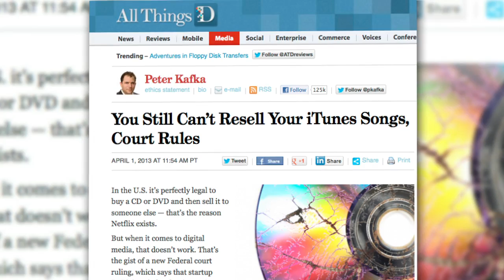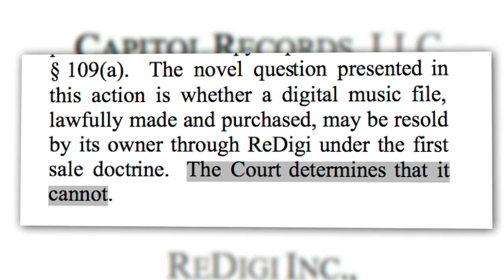You CAN'T Resell Digital Music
Thinking of reselling your mp3s? Think again. According to a new ruling from a U.S. District Court Judge, reselling of digital music is illegal! Scott tells you how the ruling came about after Capital Records sued ReDigi, a pre-owned digital marketplace.

Will this ruling kill digital reselling forever, or do you think it will eventually be overturned?

Host: Scott Bromley
Producer: Lauren Rudser
Associate Producers: Todd Boudreaux, Chastity Vicencio
Editor: Frank Knight